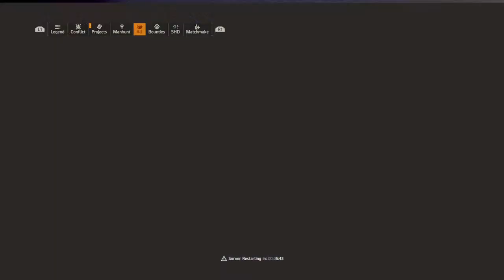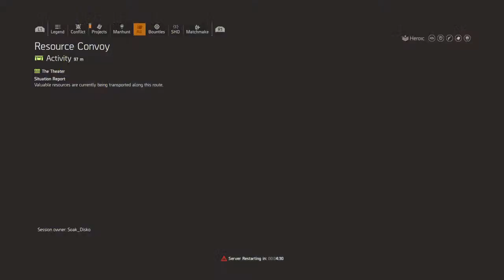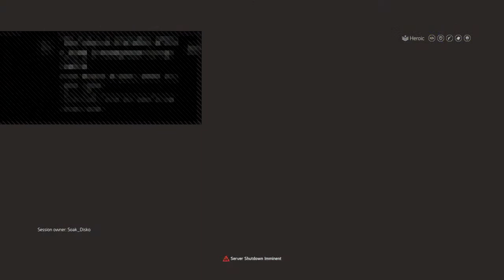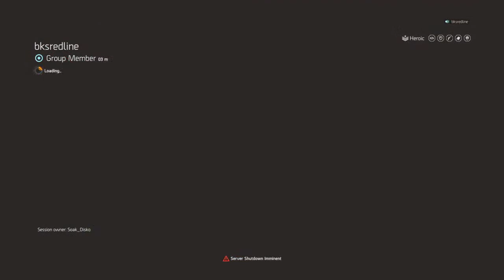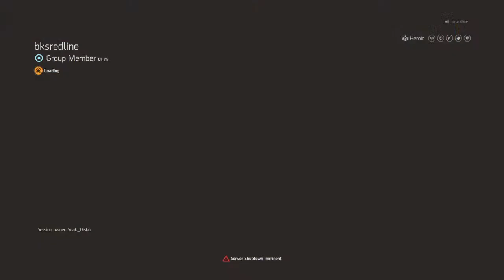Manhunt on Slaughterhouse Mode. 5 directives Glass Cannon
Whats up Agents, Welcome to the channel.  I'll try to make each video genuine and useful.  You can join the TBC discord and talk to me directly via this